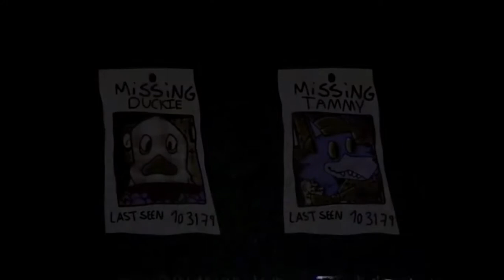Spooky Fnf Mods Reversed #5 Boogieman Update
pumpkin :D